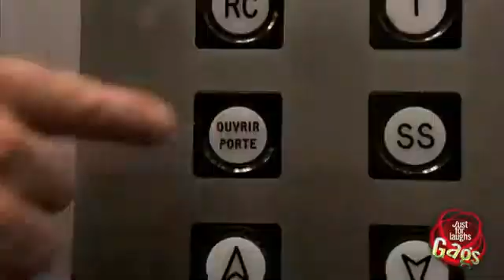Candid Camera Corpse In Elevator Prank كاميرا خفية كندية